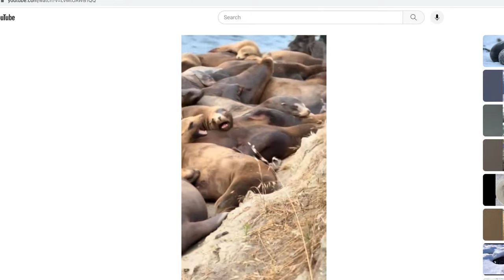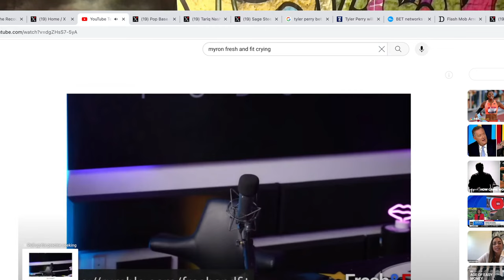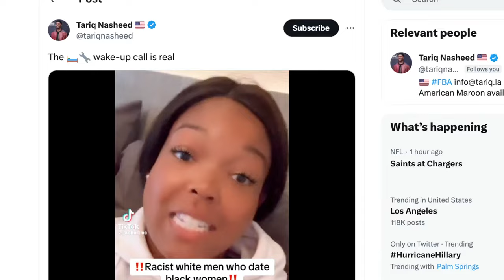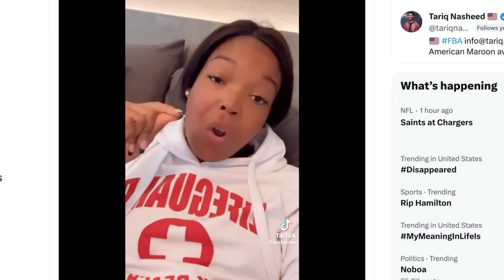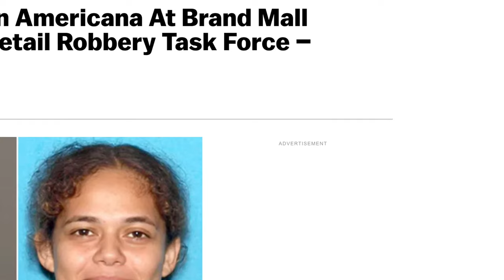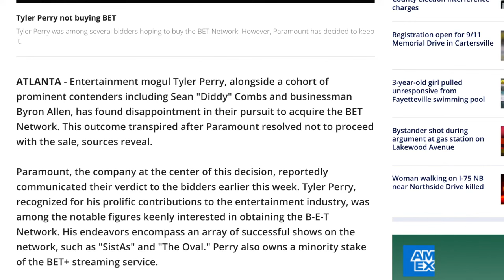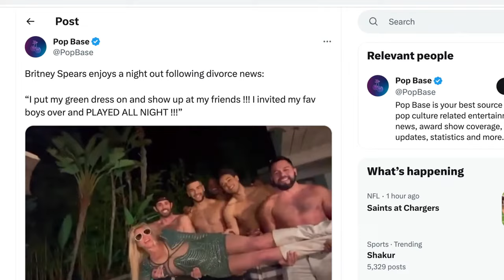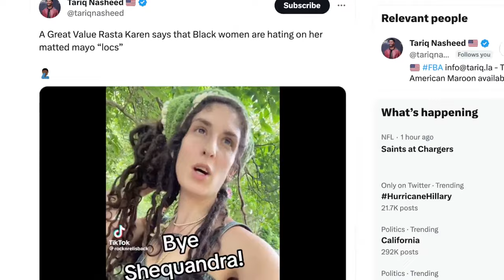Tariq Nasheed: Bootlick Wake-Up Call